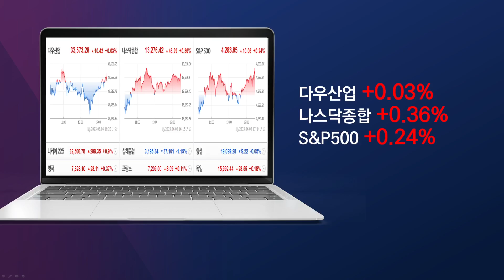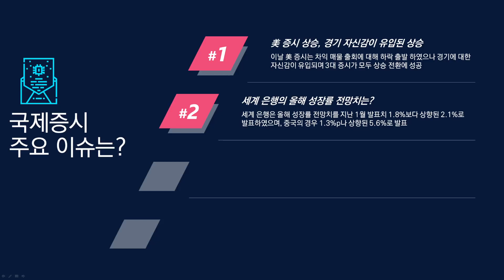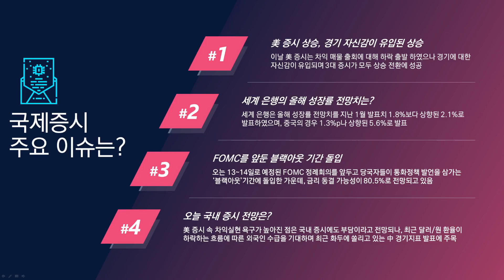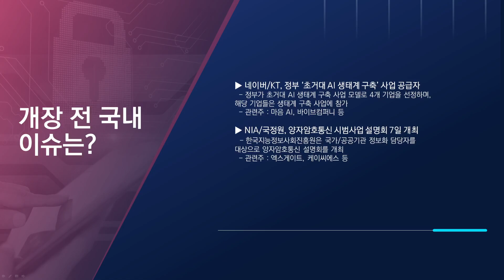[아침시황] 연준의 블랙아웃 기간 돌입 속 세계 은행의 발표, 기대감 확대?